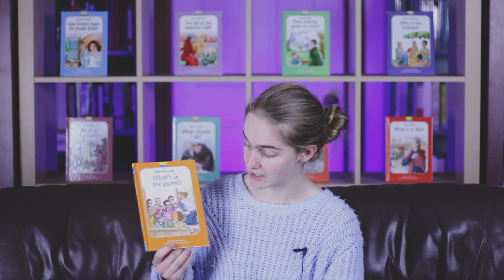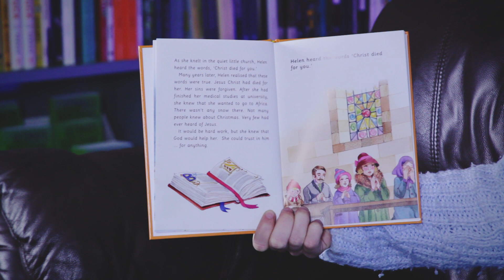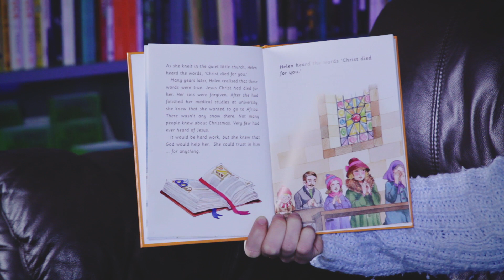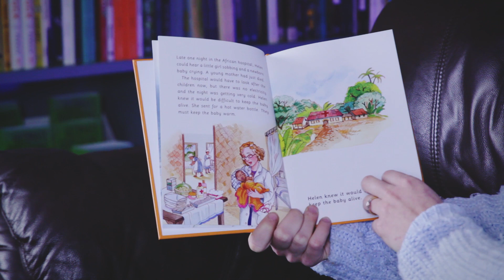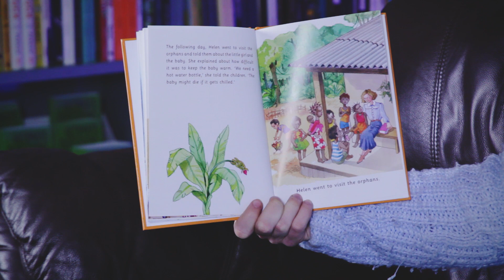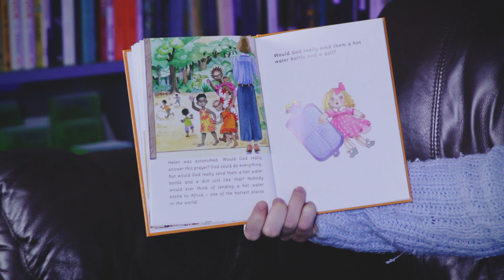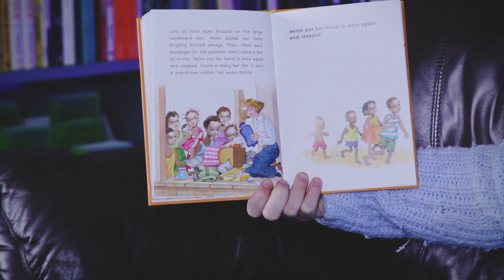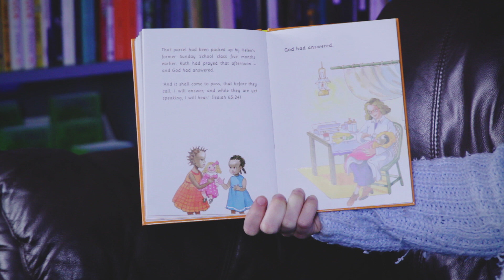Storytime with Sarah: Helen Rosevare (Catherine Mackenzie)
This week, Sarah reads "Helen Rosevare: What's in the Parcel?" by Catherine Mackenzie and illustrated by Rita Ammassari from Christian Focus Publications. This book is part of the Little Lights series, these short biographical stories ideal for kids aged 4-7.